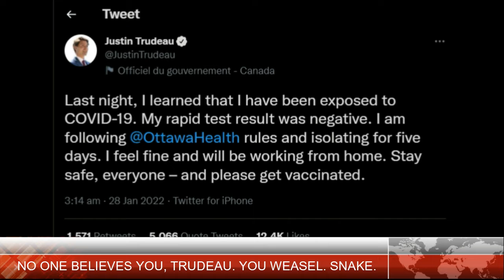Trudeau is a snake.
He loves them when they do what he says and shut up, but runs and hides when they challenge his ridiculous mandates.